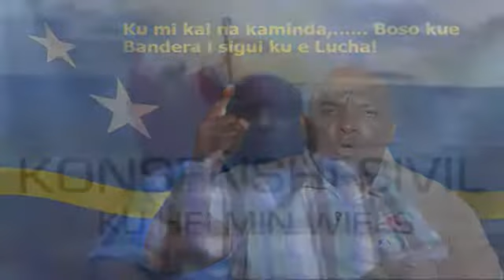Konsenshi Sivil 22/08/13